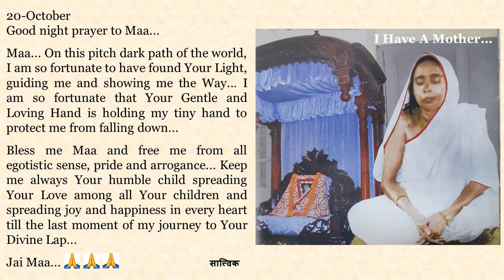Good night Prayer to Maa in English, Bengali, Hindi, Marathi n Tamil. Text of Prayers in Description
20-October

Maa... On this pitch dark path of the world, I am so fortunate to have found Your Light, guiding me and showing me the Way... I am so fortunate that Your Gentle and Loving Hand is holding my tiny hand to protect me from falling down...

Bless me Maa and free me from all egotistic sense, pride and arrogance... Keep me always Your humble child spreading Your Love among all Your children and spreading joy and happiness in every heart till the last moment of my journey to Your Divine Lap...

Jai Maa...🙏🙏🙏

মা... আমি খুব ভাগ্যবান, যে এই জগতের ঘন অন্ধকার পথে, আমি তোমার আলো পেয়েছি যা আমাকে পথনির্দেশন করছে, আমাকে পথ দেখাচ্ছে ... আমি কত ভাগ্যবান যে তোমার কোমল ও প্রেমময় হাত আমার ছোট হাতটি ধরে আছে আর নিচে পড়ে যাওয়া থেকে আমাকে রক্ষা করছে .

মা, কৃপা করো এবং আমাকে সমস্ত অহংকারী অনুভূতি, গর্ব ও ঔদ্ধত্য থেকে মুক্ত করো ... আমি যেন সর্বদা তোমার  নম্র সন্তান হয়ে থাকি, তোমার সমস্ত সন্তানের মধ্যে তোমার ভালবাসা ছড়াতে থাকি এবং তোমার দৈবী কোলে পৌঁছানোর  আমার যাত্রার শেষ মুহূর্ত পর্যন্ত প্রতিটি হৃদয়ে যেন আনন্দ ও সুখ ছড়াতে পারি   ..

জয় মা ...🙏🙏🙏

माँ... मेरा परम सौभाग्य है कि मुझे संसार की इस घनघोर अंधेरी राह में आपका दिव्य प्रकाश मिला है, ये प्रकाश मेरा मार्गदर्शन कर रहा है और मुझे राह दिखा रहा है ... मैं बहुत सौभाग्यशाली हूँ कि आपने मुझ पर कृपा कर मेरा हाथ पकड़ लिया है और आप मुझे प्रति क्षण नीचे गिरने से बचा रही हो...

मुझ पर कृपा करो माँ और मुझे हर प्रकार के अहंकारी भावों से, अभिमान और उद्दंडता से  मुक्त करो… सदैव आपकी एक विनम्र संतान के रूप में आपका प्रेम आपके सभी बच्चों मे बाँट सकूँ और आपकी दिव्य गोद में पहुँचने वाले इस सफर के अंतिम  क्षण तक प्रत्येक के हृदय में आनंद और खुशी का प्रसार कर सकूँ...

जय माँ...🙏🙏🙏

माँ... मी किती भाग्यवान आहे की जगाच्या या गडद अंधाऱ्या मार्गावर तुझा दिव्य प्रकाश मला प्राप्त झालाय, मला मार्गदर्शन करत आहे आणि मला मार्ग दाखवत आहे ... मी कितीतरी भाग्यवान आहे की तुझा सौम्य आणि प्रेमळ हात माझा छोटासा हात धरून मला खाली पडण्यापासून वाचवतोय...

माझ्यावर कृपा कर माँ आणि मला सर्वप्रकारच्या अहंकारी भावना, अभिमान आणि अहंकारापासून मुक्त कर... मी  सदैव तुझं विनम्र लेकरू राहीन,  तुझ्या सर्व लेकरांमध्ये तुझं प्रेम पसरवीन आणि तुझ्याकडे घेउन जाणाऱ्या माझ्या प्रवासाच्या शेवटच्या क्षणापर्यंत प्रत्येक हृदयात आनंद आणि हर्ष पसरवत राहीन असं कर...

जय माँ ...🙏🙏🙏

அம்மா ... உலகின் இந்த இருண்ட பாதையில், உங்களது ஒளியைக் கண்டதில் நான் மிகவும் அதிர்ஷ்டசாலியே, அது என்னை வழிநடத்தி, எனக்கு வழியைக் காண்பிக்கிறது  ... உங்கள் மிருதுவானதும்  அன்பானதுமான கைகளால் என் சிறிய கையைப் பற்றியபடி நான் கீழே விழாமல்  பாதுகாப்படுவதில் நான் மிகவும் அதிர்ஷ்டசாலி.

அம்மா, என்னை ஆசீர்வதித்து, என்னை எல்லாவித அகங்கார உணர்வுகளிலிருந்தும், தற்பெருமையிலிருந்தும், ஆணவத்திலிருந்தும் விடுவித்து உங்களது இந்த பணிவான குழந்தையை உங்கள் குழந்தைகள் அனைவரிடமும் தங்களது அன்பினை எப்போதும் பரப்பும்படிச் செய்யுங்கள்... மேலும் உங்கள் தெய்வீக மடியை அடையும் என் பயணத்தின் கடைசி தருணம் வரை ஒவ்வொருவரின் இதயத்திலும் மகிழ்ச்சியையும் ஆனந்தத்தையும் பரப்பும்படிச் செய்துவிடுங்கள் ...

ஜெய் மா ...🙏🙏🙏